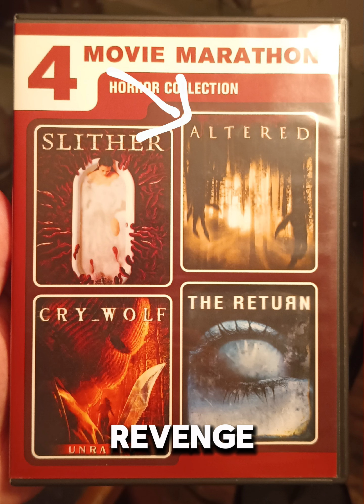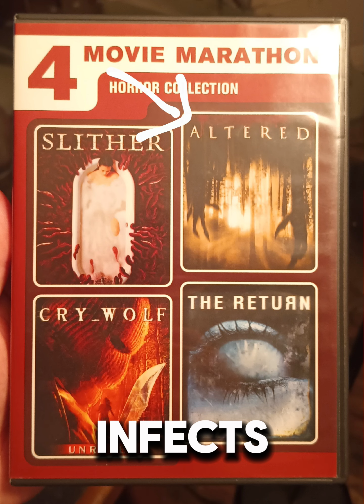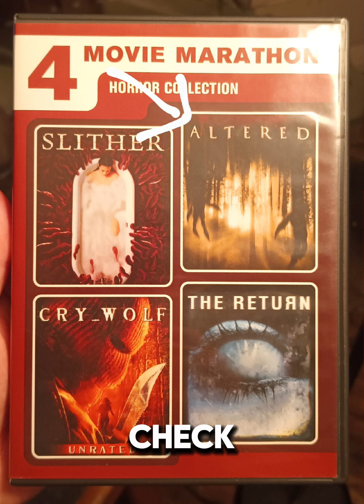Altered Movie Review